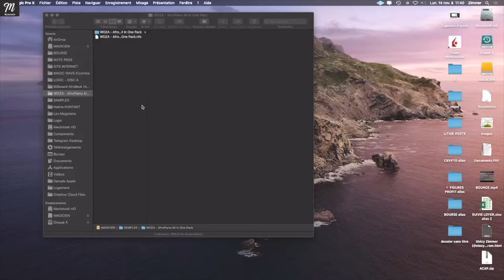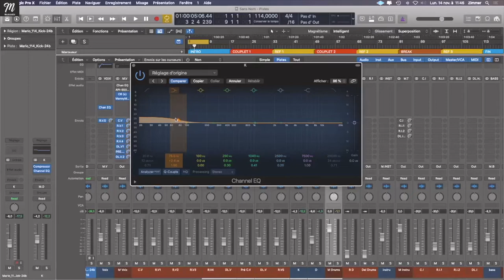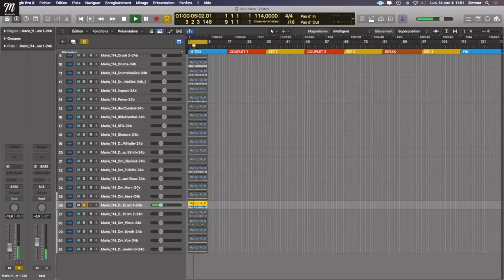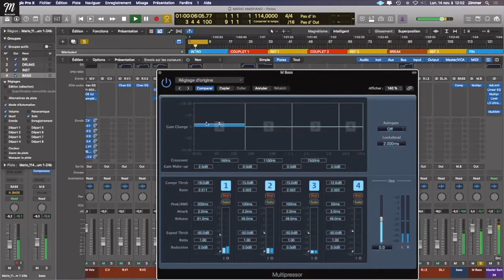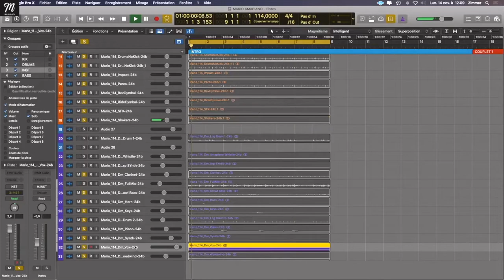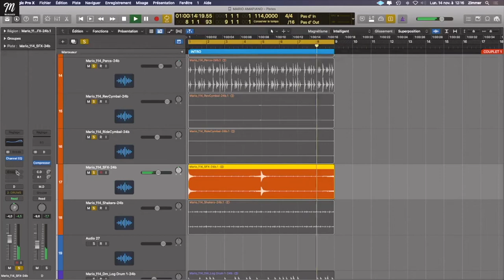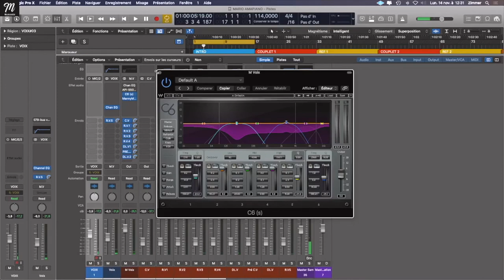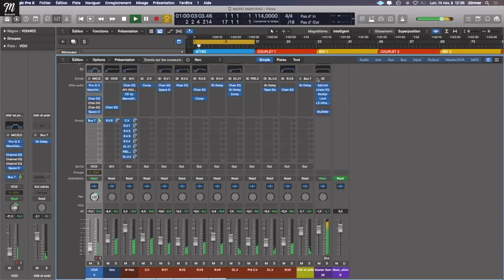Template Mix - Démo by Stezy Zimmer